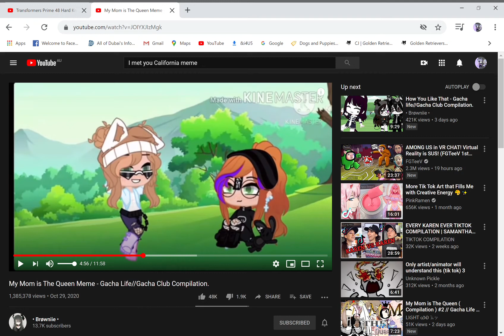BRUH DIS persons oc looks like mattes oc violet-